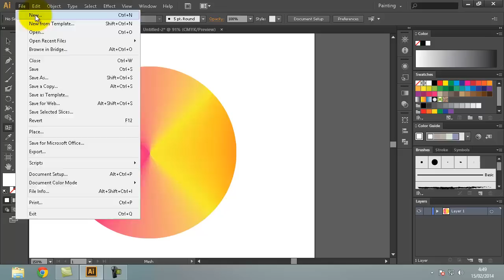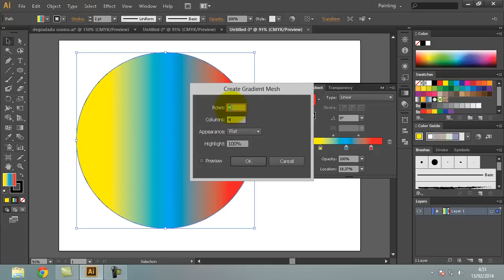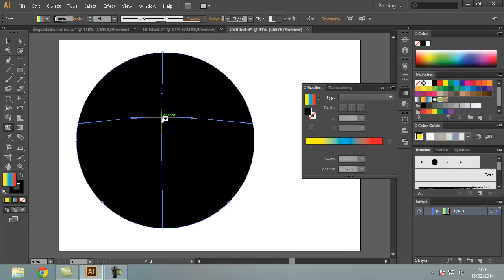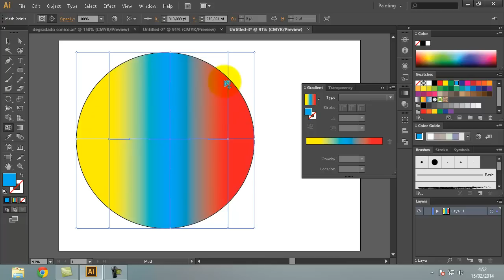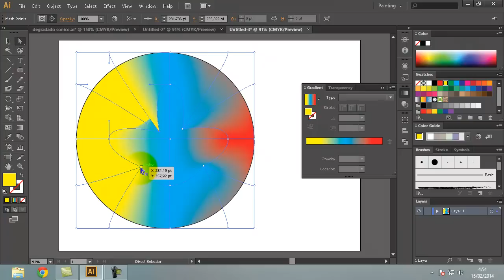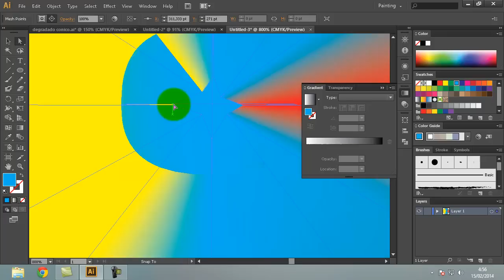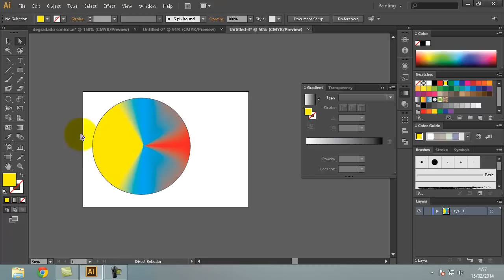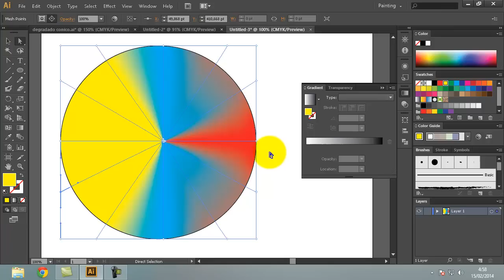Degradado cónico utilizando malla degradado en Illustrator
Aplicacion de la herramineta degradado y aplicar objeto de malla degradado.

Todos los tipos de degradados.